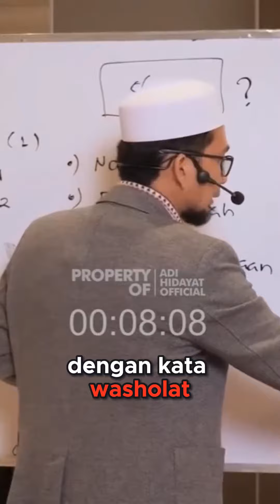Apa Itu Solat ?